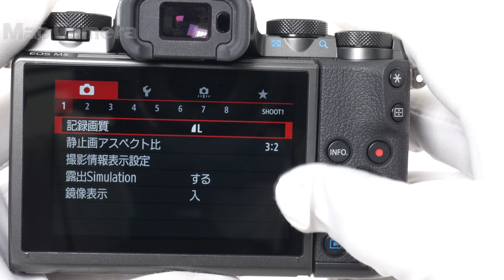Canon (キヤノン) EOS M5 ボディ 良品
Canon (キヤノン) EOS M5 ボディ

【付属品】
取扱説明書・USBケーブル・バッテリー・チャージャー

【ココがポイント！】EOSKISSMとどちらを購入するか非常に悩む機種のひとつ。シンプルな操作系ならKISSMを、高性能なAF性能やきめ細やかな操作性を求める方にはEOSM5をお勧めいたします。

【外観】外観にスレキズ・テカリがありますが、全体的に状態良好な商品です。
【機能面・操作】動作良好な商品です。
【その他】ストラップがありません。専用品(EM-300DB)をご使用下さい。